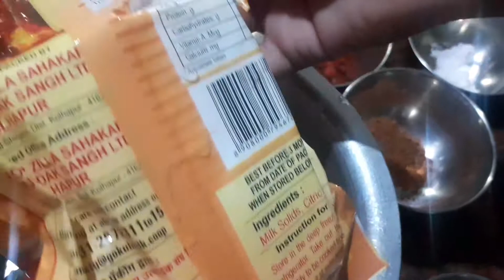कोल्हापुरी पनीर मसाला🤗